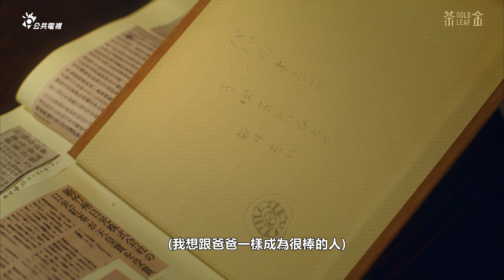《茶金》Gold Leaf｜特輯｜我想跟爸爸一樣成為很棒的人（2021.11.13起）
茶虎吉桑與茶虎之女，
故事從這裡風光開始，茶金繁華也將在這裡告一段落⋯⋯

12/18(六)21:00 茶金 最終回

小吉：「爸爸，你不想只當個養子，我也不想只當一個相夫教子的平凡女人，我像誰？還不是像你。」
吉桑：「當年，我在這裡開始我的事業；現在，我要傳給你，希望你把日光帶到另一個高度。」

播映｜
🎬 公共電視，每週六晚間21:00首播，一次播兩集
🎬 公視+、中華電信MOD、Hami Video，每週六晚間23:00，一次上架兩集
🎬 Netflix（台灣）、LINE TV、CATCHPLAY+，每週日晚間20:00，一次上架兩集
🎬 客家電視，每週一二晚間22:00，一次播一集
🎬 myVideo，每週六晚間20:00，一次上架兩集
🎬 CATCHPLAY+（新加坡、印尼），每周日晚間20:00(當地時間)，一次上架二集
🎬 公共電視，隔週六中午12:30重播，一次播兩集

製作人｜湯昇榮、徐青雲
共同製作人｜羅亦娌
導演｜林君陽
編劇｜徐彥萍、黃國華
主演｜ @babyfishtube、@kuotzecheng、@温昇豪 James Wen、@40 薛仕凌、@黃健瑋、@李杏、@anchihinwoods
出品｜
聯合出品｜瀚草影視 世詮多媒體 中保科技 @夢想動畫 MoonShine Animation
製作｜ 瀚草影視 公共電視

@客家委員會 Hakka Affairs Council
@瀚草影視 Greener Grass Production